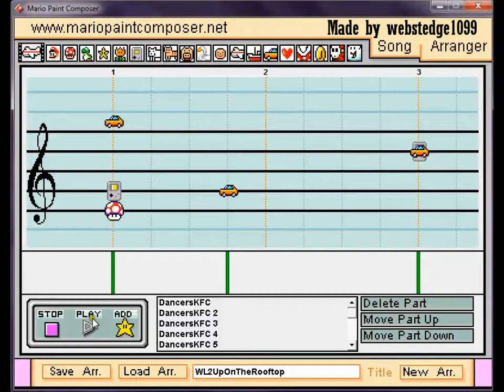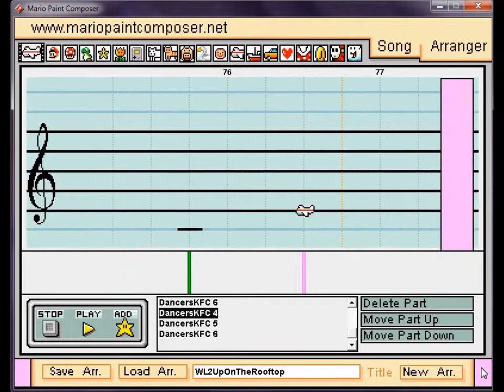Mario Paint Composer-Wario Land II Up on the Rooftop